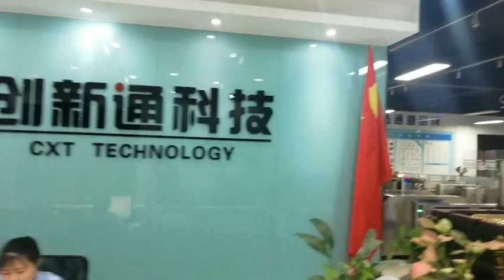includes manual swing arm barriers that offer a secure and efficient access control solution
Discover a wide selection of swing gate barriers. Our range includes manual swing arm barriers that offer a secure and efficient access control solution